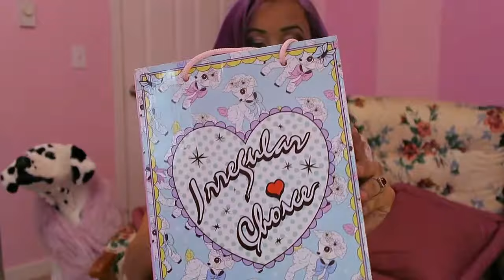Irregular Choice Unboxing 💋 Little Kisses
To skip intro go to 2:54
Irregularchoice.com